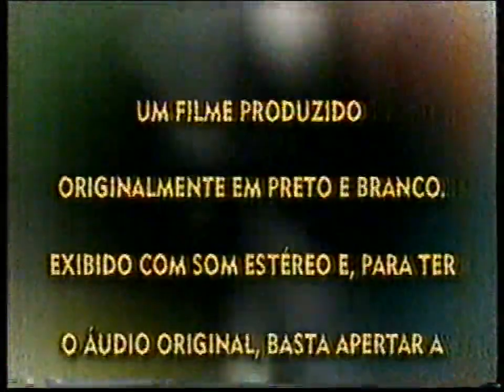A LISTA DE SCHINDLER 1993 TVRIP SBT INTRODUÇÃO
O alemão Oskar Schindler viu na mão de obra judia uma solução barata e viável para lucrar com negócios durante a guerra. Com sua forte influência dentro do partido nazista, foi fácil conseguir as autorizações e abrir uma fábrica. O que poderia parecer uma atitude de um homem não muito bondoso, transformou-se em um dos maiores casos de amor à vida da História, pois este alemão abdicou de toda sua fortuna para salvar a vida de mais de mil judeus em plena luta contra o extermínio alemão.

SE VOCÊ JÁ ASSISTIU ESSE FILME/SÉRIE OU LEMBRA DE ALGUMA CENA COMENTA AÍ... O Canal do Café não trabalha com vendas e não realiza trocas